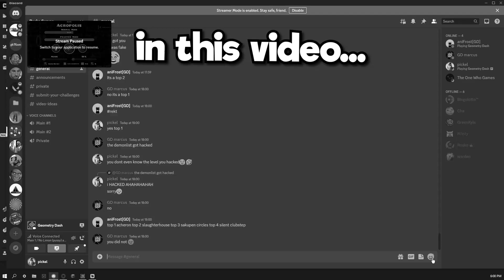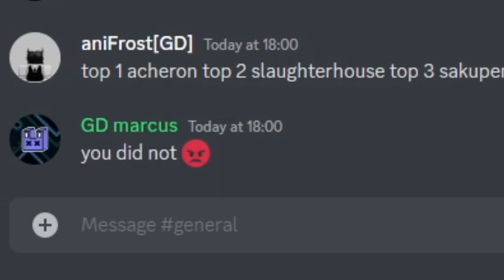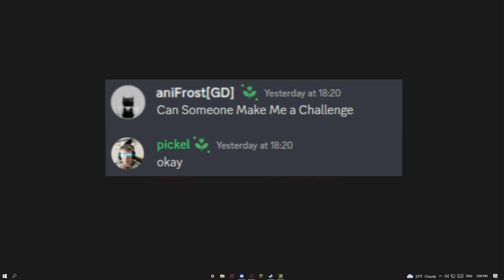Acropolis is EASY... (kinda)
zeus your son has returned